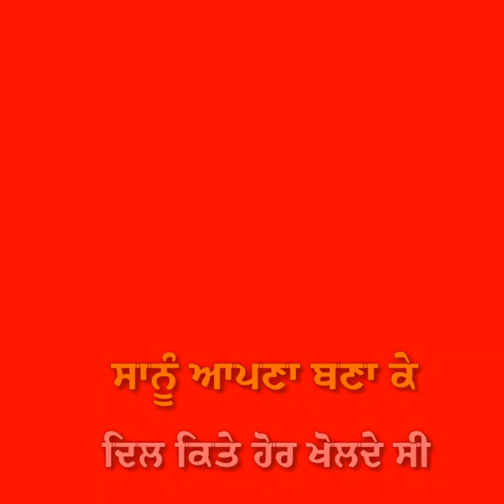New Punjabi Red screen video whatsapp status video Rinku hayer